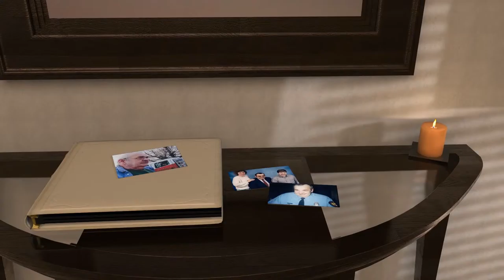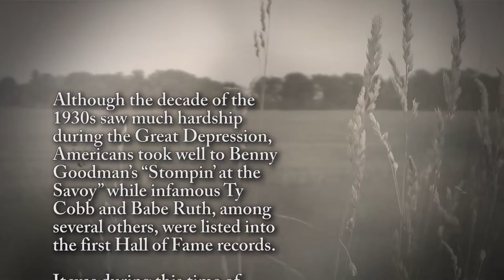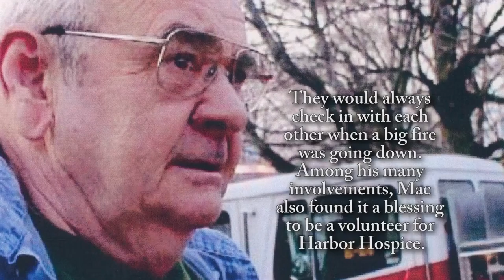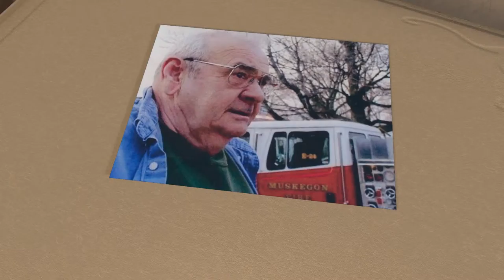John MacDonald - Life Story Digital Film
Life Story Funeral Homes present the life of John MacDonald of Muskegon, MI. To read the obituary of John MacDonald, to read the full Life Story, or to leave a memory or comment, please